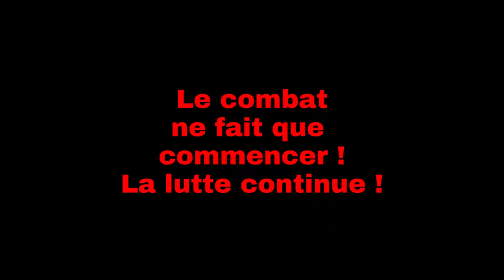Manifestation contre les retraites, 5 décembre en Guadeloupe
Discours d'Eddy Ségur, secrétaire général de la FSU Guadeloupe et mobilisation de la FSU contre le projet de réforme des retraites en Guadeloupe, ce jeudi 5 décembre à Pointe à Pitre